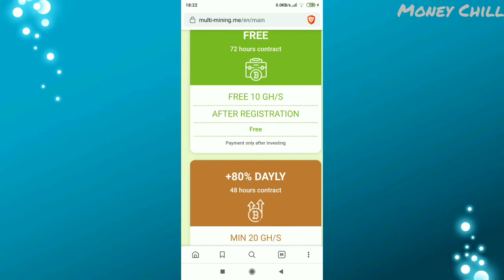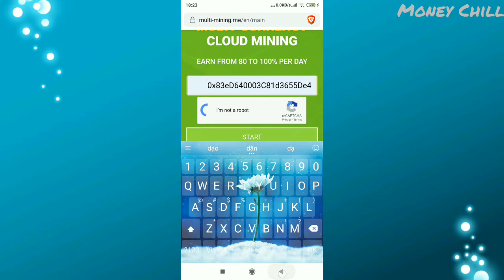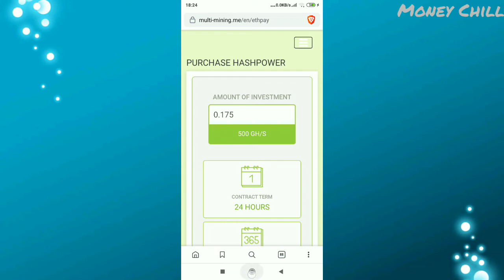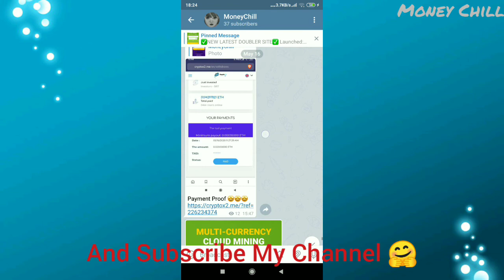NEW DOUBLE MONEY SITE MULTI-MINING.ME EARN 2X MONEY 24 HOURS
📥 Min Invest :
◾️ BTC : 0.0001 BTC
◾️ DOGE : 200 DOGE
◾️ LTC : 0.03 LTC
◾️ PM/ PAYEER :1 USD
◾️ETH : 0.01 ETH
⛔️NOTE